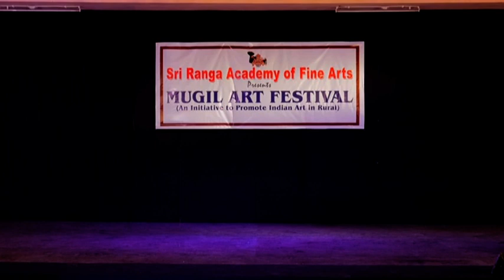Bharathanatyam Performence...MUGIL ART FESTIVAL......"OM PRANAVAM"Thematic presentation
Thanks to SRI RENGA ACADEMY OF FINE ARTS. MUGIL ART FESTIVAL [An Initiative to Pramote Indian Art in Rural] Thanks to Mr. Rajadurai .''OM PRANAVAM'' Thematic presentation.